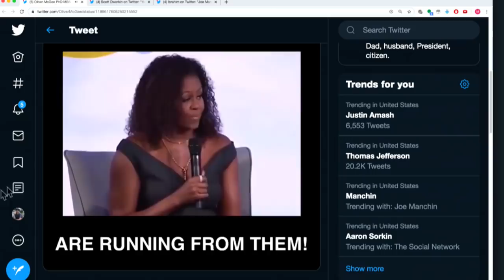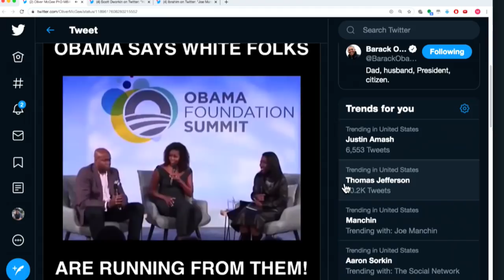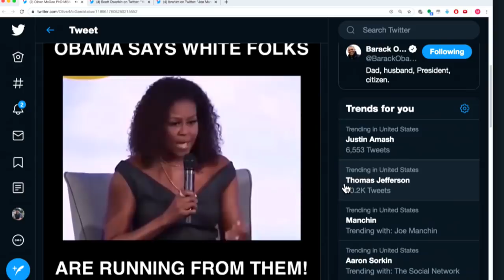Michelle Obama Talks About Discrimination, Yet Is Rich And Famous. Hypocrite Much?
In this Majority Report clip, Ken Ken & Ken on Michelle Obama's recent comments.